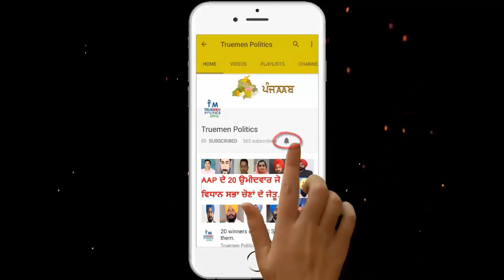Simranjeet Singh Bains in car showroom